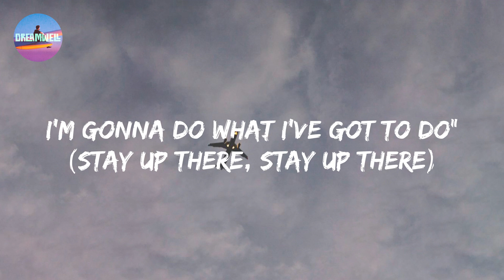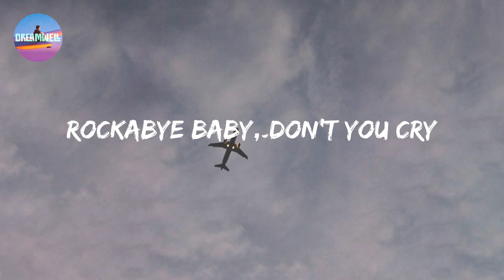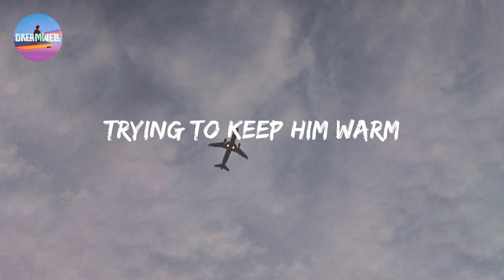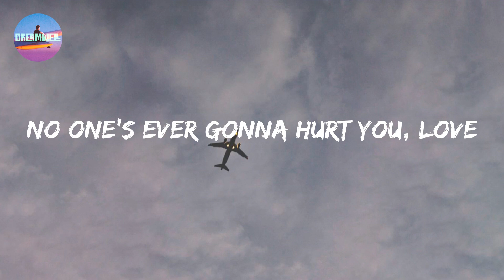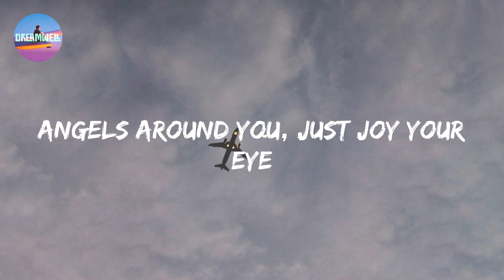Clean Bandit - Rockabye (feat. Sean Paul & Anne-Marie) (Lyrics)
Lyric video for Rockabye by Clean Bandit